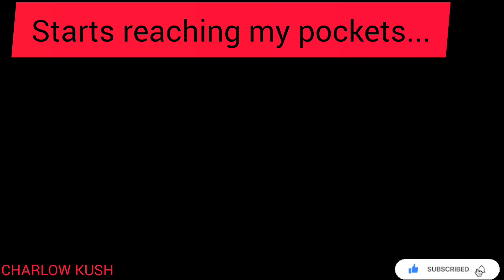S*X TRADE IN NAIROBI | CAUGHT RED HANDED‼️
I did a random Walk in downtown Nairobi which is the capital city of Kenya and what I found will shock you‼️